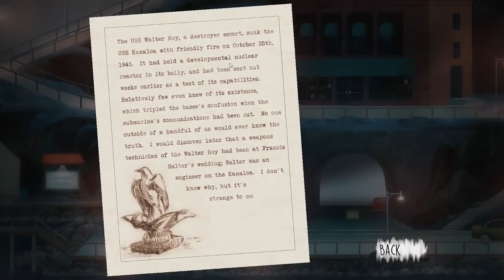Oxenfree - 6 - In the Past (Oxenfree Gameplay)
We're checking out Oxenfree! A supernatural game about opening ghost rifts using the power of radio waves! It's actually pretty spooky.